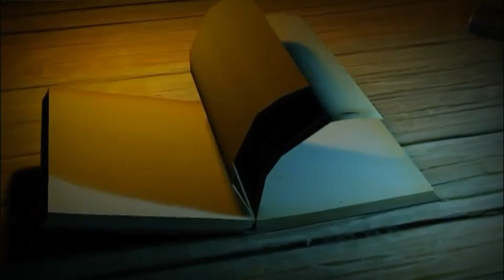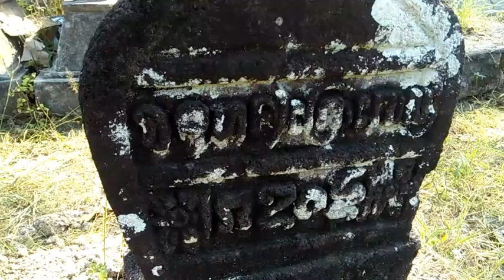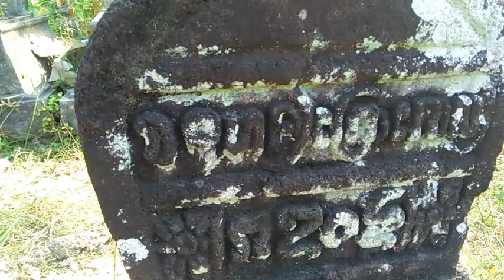Kedung Panji #2 ll Prasasti Kedung Panji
Kedung Panji, Kec. Lembeyan Kab. Magetan. Di sana ada beberapa kekunoan yang bertulisakan aksara Jawa kuna.